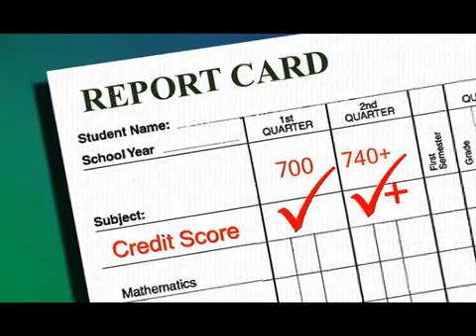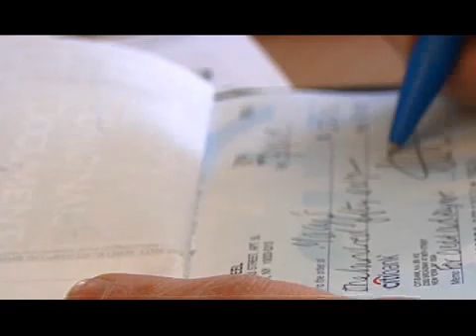Fix Your Credit Score